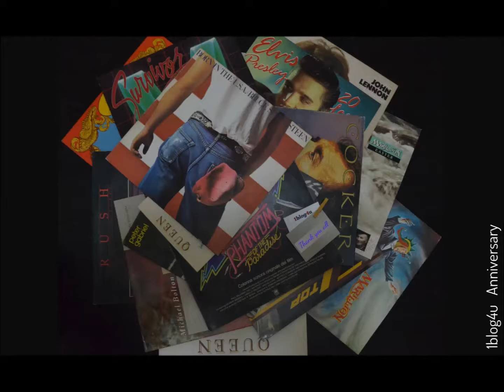1blog4u Anniversary 2017